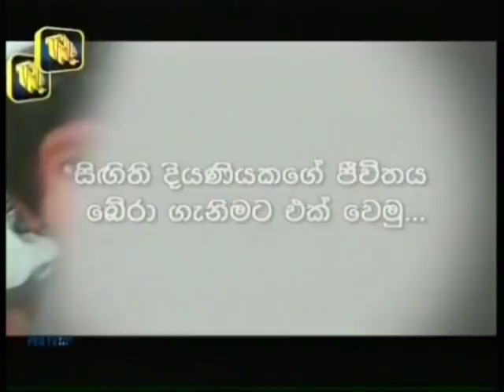Dialog Ridma Rathriya 08-09-2018 P01